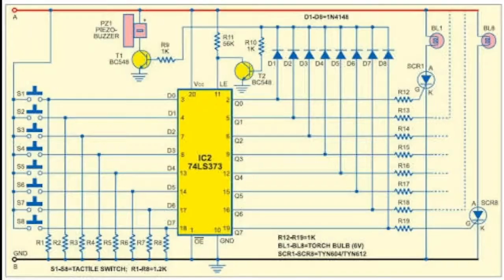KBC questions fastest finger first CIRCUIT